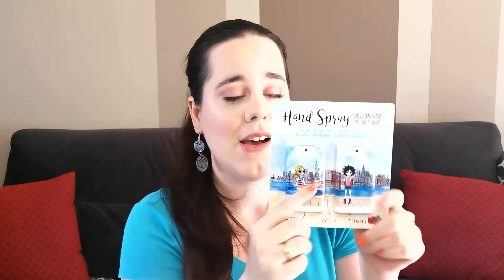Petit Haul Action : Quand je reviens de vacances !